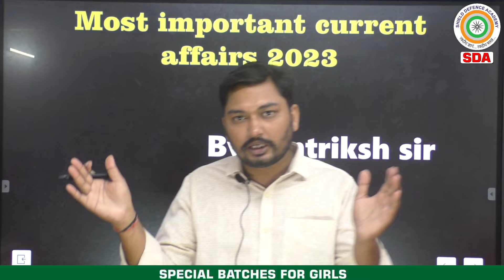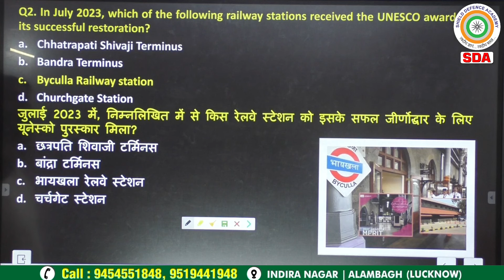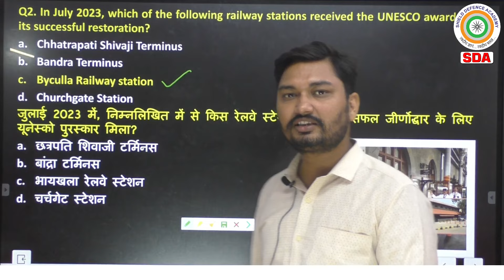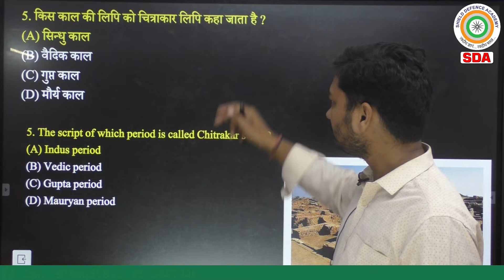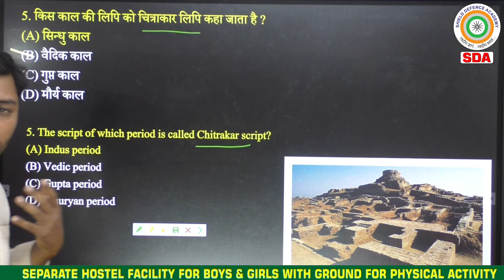NDA-II 2023 DAILY GK/GS MCQ QUIZ WITH SHORT TRICKS FOR NDA,CDS nda cds # currentaffairs #72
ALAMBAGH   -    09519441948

📲WhatsApp Assistance:
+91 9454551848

                          Lucknow-226005